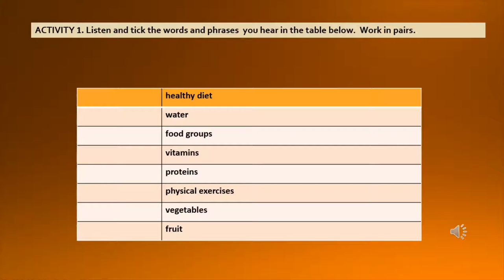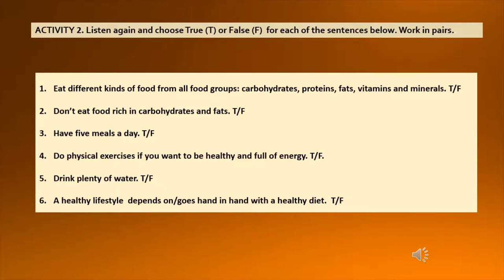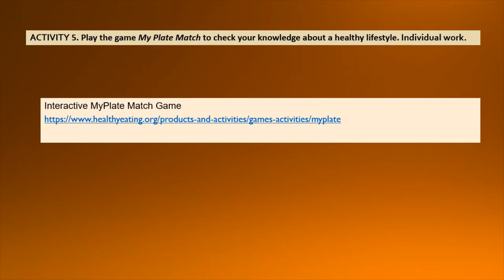Healthy Lifestyle (vocabulary)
Resursa educațională este structurată pe cinci activități de învățare proiectate pentru dezvoltarea competenței specifice.
1.2. Cele cinci activități de învățare sunt axate pe formarea deprinderilor de înțelegere a unui text audiat, prin exersarea abilităților de identificare a unor informații specifice/detalii referitoare la un stil de viață sănătos.
Sarcinile de lucru pentru fiecare activitate stabilesc, într-o succesiune logică, de la simplu la complex, situații propice dezvoltării competenței vizate. Formele de organizare a clasei contribuie la activarea cunoștințelor anterioare ale elevilor, la demonstrarea gradului de înțelegere a cerințelor fiecărei sarcini de lucru și la o colaborare constructivă între elevi.
Tema și contextul de comunicare sunt adecvate vârstei și nivelului de competență lingvistică ale elevilor, conform cerințelor programei școlare. Informațiile/cunoștințele despre un stil de viață sănătos sunt armonios integrate într-un univers familiar elevilor.
Activitatea 1.
Elevii audiază un text înregistrat pentru a identifica elementele de vocabular referitoare la semnificația unui stil de viață sănătos. Ei bifează cuvintele identificate într-un tabel care conține și doi distractori (de tip odd one out). Activitate în perechi.
Activitatea 2.
Elevii ascultă din nou materialul anterior pentru a identifica valoarea de ADEVĂR sau FALS a șase propoziții care includ elemente de vocabular referitoare la un stil de viață sănătos.
Activitatea 3.
Elevii audiază un mesaj înregistrat, un dialog între doi prieteni, pentru a completa spațiile libere din transcrierea acestui dialog cu cuvinte referitoare la obiceiuri alimentare sănătoase.
Activitatea 4.
Elevii ascultă a doua oară materialul din activitatea anterioară pentru a alege varianta corectă dintr-un exercițiu cu alegere multiplă axat pe elemente de vocabular referitoare la activitățile asociate unui stil de viață sănătos. Activitate pe grupe.
Activitatea 5.
Elevii participă la un joc interactiv care valorifică cunoștințele achizitionate despre importanța unui regim alimentar sănătos și echilibrat și asocierea lui cu exerciții fizice. Activitate individuală.